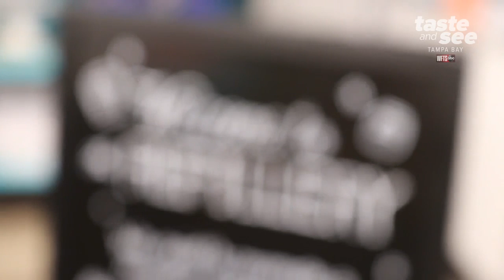Florida's first refillable cleaning and beauty product store | Taste and See Tampa Bay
The Refillery St. Pete extends the Molly’s Suds brand into a store-wide concept that is the only one of its kind in Florida. All cleaning and beauty products are chemical-free. You “refill” them at affordable rates using eco-friendly reusable containers.